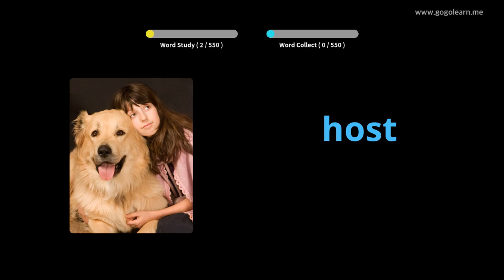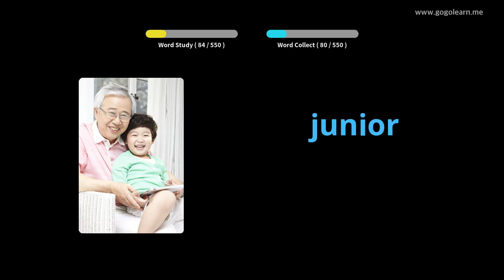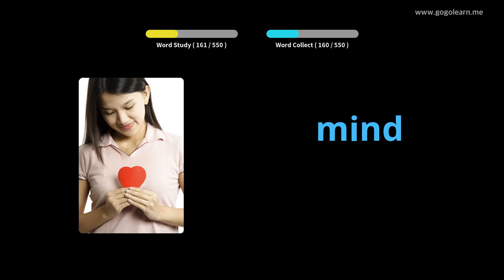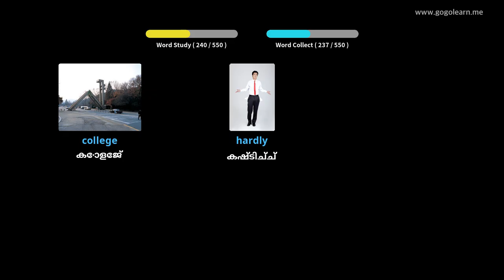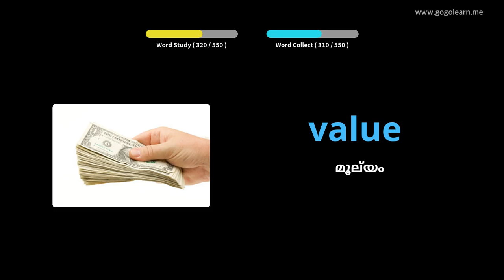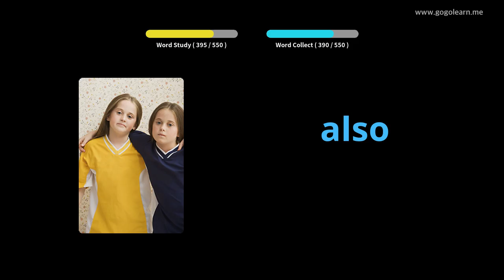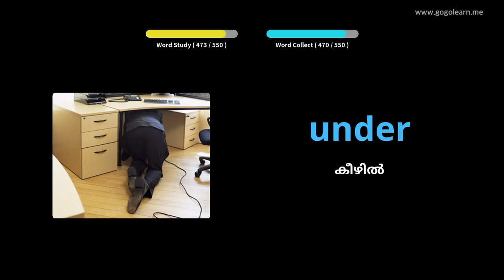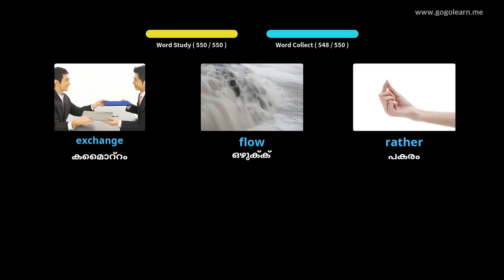ഇംഗ്ലീഷ് പദാവലി ബേസിക് സെക്കൻഡറി സ്കൂൾ |Golearn